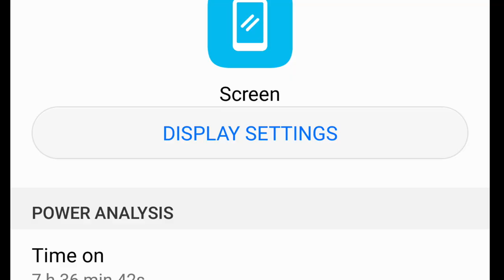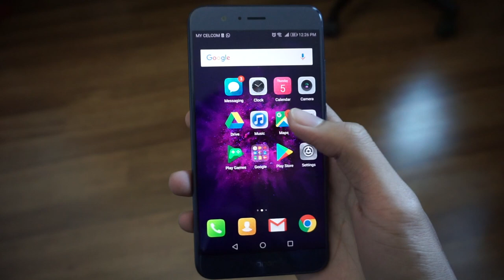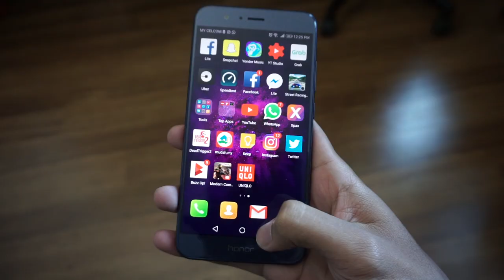FazliFirst - Honor 8 Pro, Best Ke Tak?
Fazli First merupakan segmen dimana Fazli membuat pandang pertama dan berkongsi pandangan berkaitan sesuatu peranti bersama penonton lain. Pada episod rintis ini, Fazli melihat kepada telefon pintar Honor 8 Pro yang dipasarkan sebagai telefon pintar untuk permainan video.